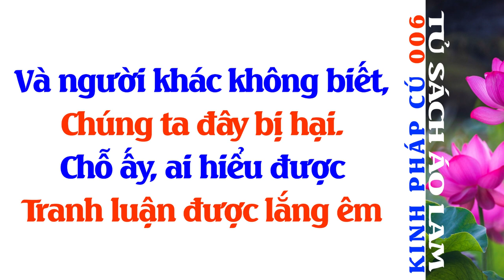Kinh Pháp Cú Phẩm Song Yếu - Kệ Số 006 - Tủ Sách Áo Lam - Đọc Sách Phật Giáo - Phật Pháp - Sách Nói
Và người khác không biết,
Chúng ta đây bị hại.
Chỗ ấy, ai hiểu được
Tranh luận được lắng êm